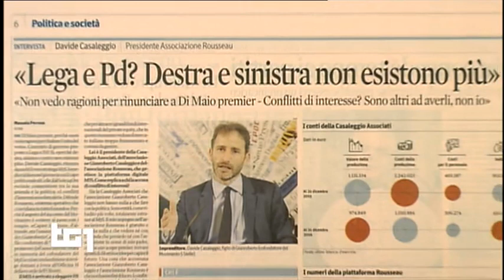Danilo Toninelli - servizio al Tg1 6/4/2018 ore 13